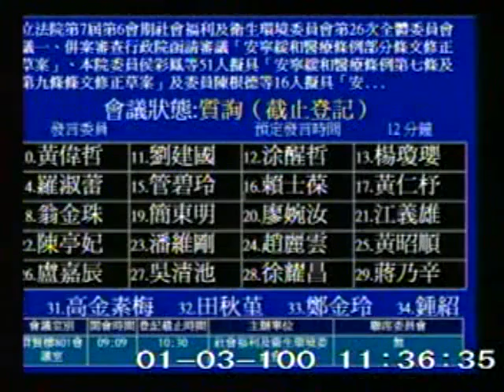2011-01-03 黃偉哲 發言片段, 第7屆第6會期社會福利及衛生環境委員會第26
會議簡介: 立法院第7屆第6會期社會福利及衛生環境委員會第26次全體委員會議一、併案審查行政院函請審議「安寧

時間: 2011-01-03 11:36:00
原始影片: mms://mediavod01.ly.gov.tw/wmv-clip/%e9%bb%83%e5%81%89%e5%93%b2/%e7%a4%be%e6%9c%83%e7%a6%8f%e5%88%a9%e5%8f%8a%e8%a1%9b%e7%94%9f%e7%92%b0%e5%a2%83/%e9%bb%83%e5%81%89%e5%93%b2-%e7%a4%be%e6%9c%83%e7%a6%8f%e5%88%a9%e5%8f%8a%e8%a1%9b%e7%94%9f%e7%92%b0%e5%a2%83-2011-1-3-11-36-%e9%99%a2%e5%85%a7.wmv